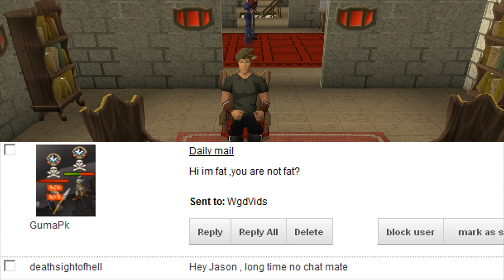Daily Email with Excl (Nov 7) - Fat, Thoughts and Strippers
Runescape Daily Email with Excl (Nov 7) - Fat, Thoughts and Strippers

Back to Runescape today, although I'm considering going MWF in RS format, then Tuesday/Thursday in Minecraft or even in some other game like WoW?  Donno yet.  I did go way over the 1 minute mark though today ... so there's that bonus.

Today, we've got a strangely worded question that didn't really make sense.  Another question the delves into my innermost thoughts ... and finally another attempt at getting me in trouble with the wife.